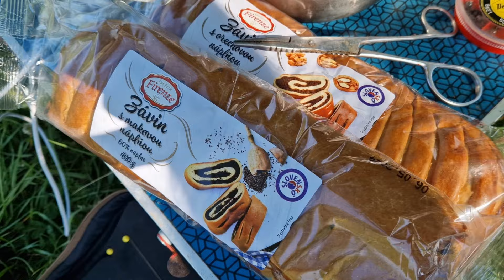Čierna voda Michalovce - Rybárske videa - Lov rýb - Ako chytáme ryby - Lov rýb na plavák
Revír Čierna voda v okrese Michalovce. Lov na tomto prekrásnom revíry.
Nádherné prostredie a rybám mimoriadne chutilo. Zachytali sme si z chuti.

Prajeme príjemné sledovanie Ramšakovci family fishing Slovakia

Rodinný rybolov | Rybolov s rodinou | Rybolov s deťmi | Chytá celá rodina | Michalovce